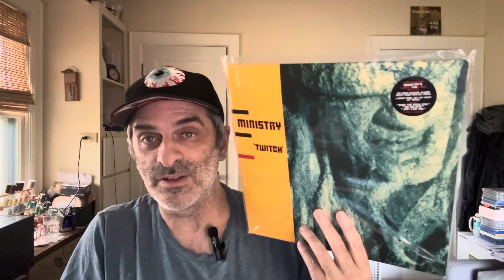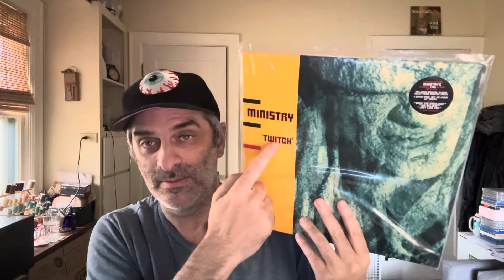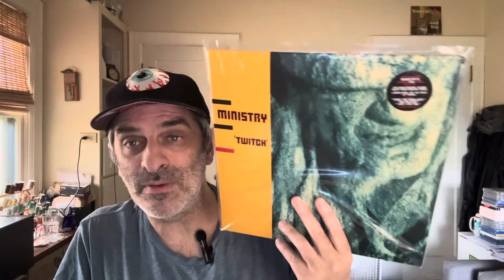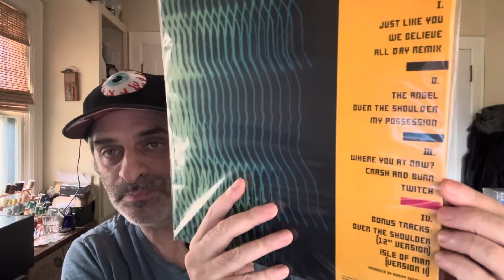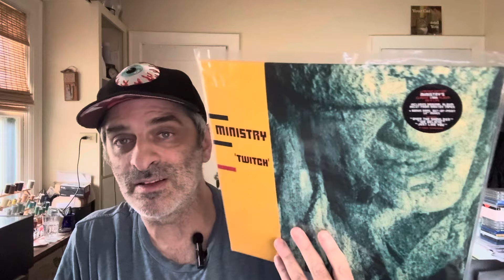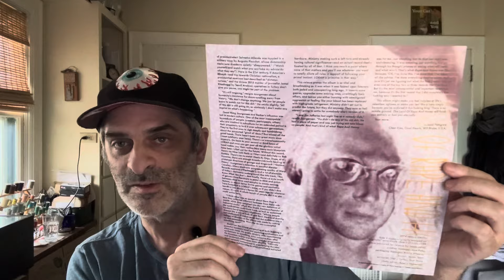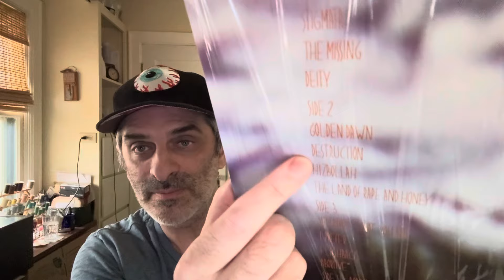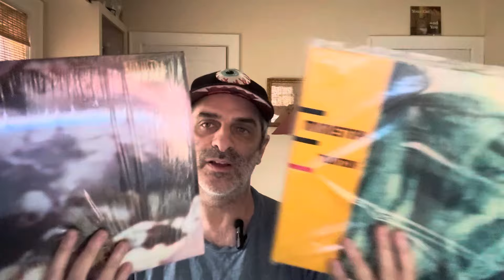Ministry - Are the "Twitch" and "Land Of Rape And Honey" vinyl reissues worth it?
Al Jourgensen wants you to buy the recent vinyl reissues of his two greatest albums. I think you should, too.